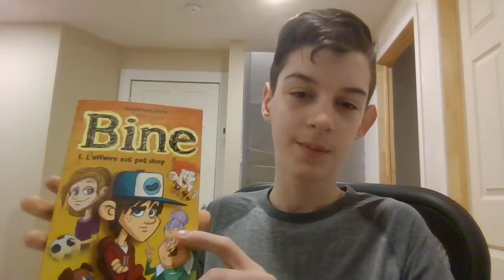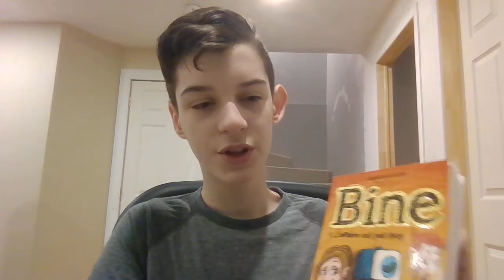Émile S.-H. parle de «Bine T01 L'affaire est pet shop» de Daniel Brouillette (Les Malins)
Collège Durocher Saint-Lambert